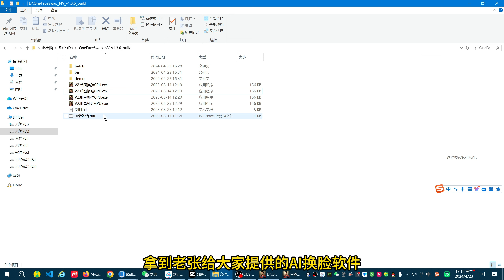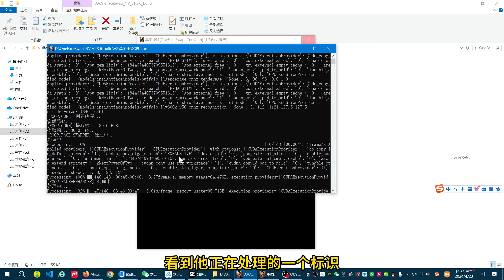AI换脸喂饭级教程，只需一张图片轻松搞定视频换脸！还可实时换脸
麻烦一键三连，私信领工具箱，感谢大家